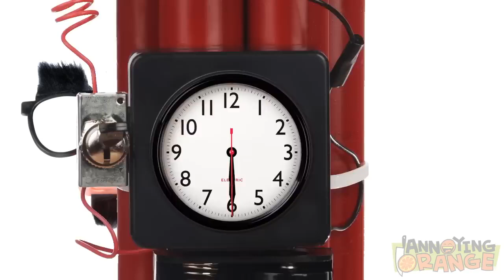HOW2: How to be a Famous YouTuber!